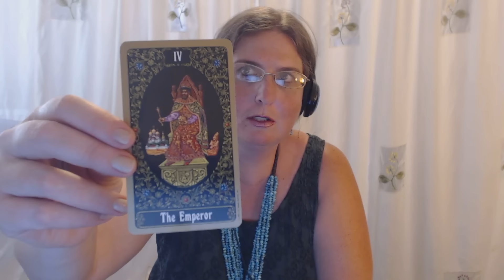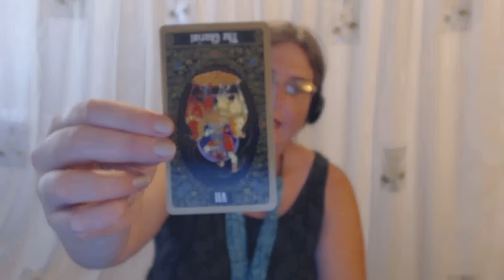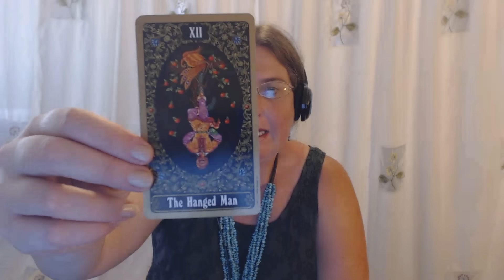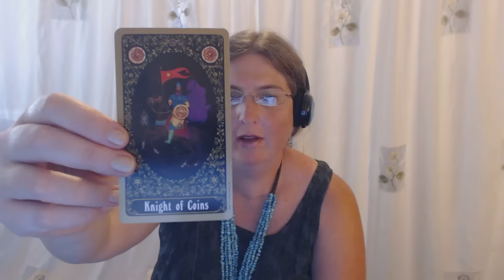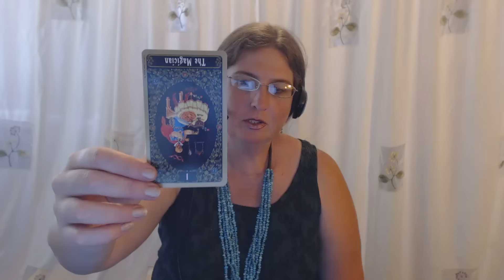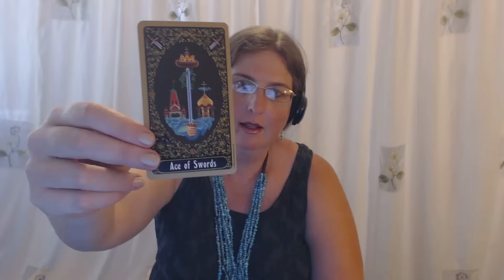Aries Tarot Forecast August 3 Thru 9, 2015